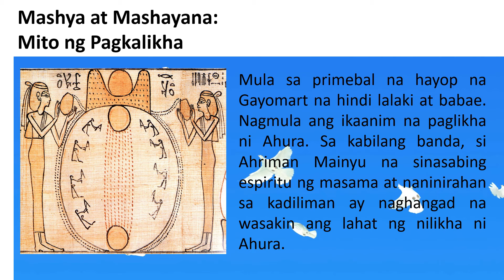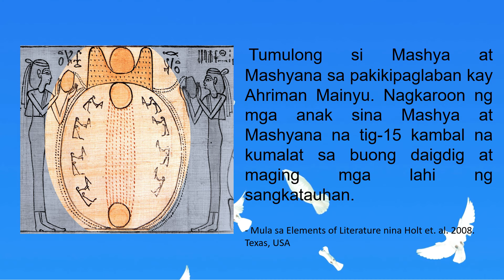MASHYA AT MASHYANA // MITO NG PAGKAKALIKHA // FILIPINO 10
Mula sa: Things Fall Apart ni: Chinua Achebe, Isinalin sa Filipino ni Julieta U. Rivera

Modyul sa Filipino 10, Lesson sa Filipino 10, Panitikang Filipino

Pinagkunang Aklat: Filipino Modyul sa Mag-aaral, Panitikang Pandaigdig 10 ng DepEd

FILIPINO 10
ASIGNATURANG FILIPINO